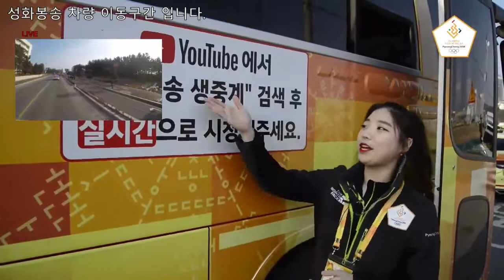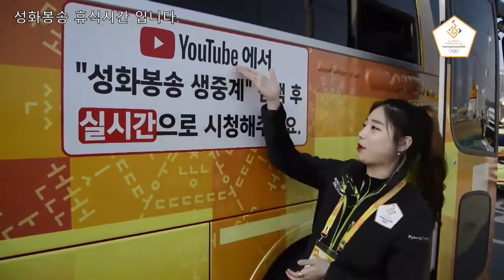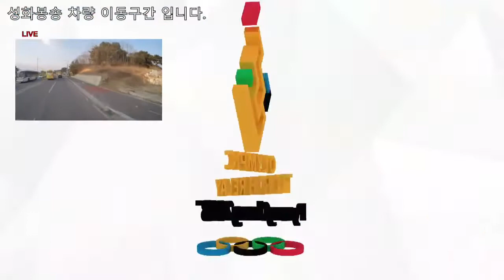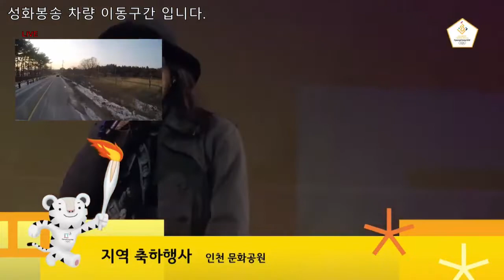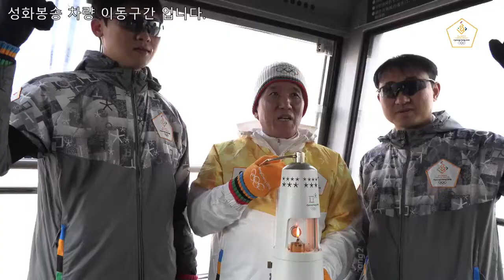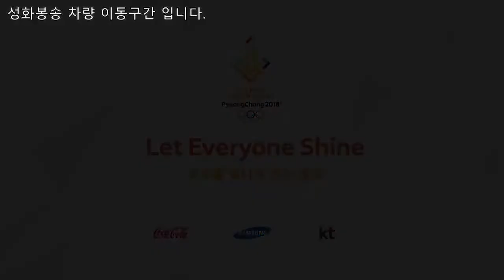PBC - Cancun 2022 - Olympic Games - Torch Relay 12th July 2022 - Cancun DF 🇲🇽🔥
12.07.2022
LIVE

Follow live the relay of the Cancun 2022 Olympic torch.

The second day of relay in Cancun DF.

Places visited by the torch on July 12th 2022:
Santa Monica Downtown
Santa Monica Beach
Las Vegas
South Bay